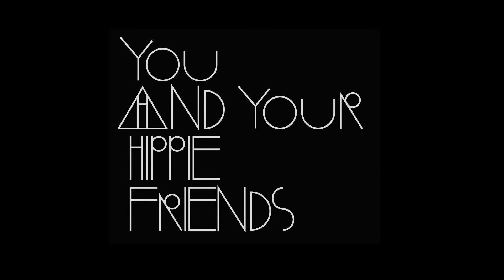Paulor - Delirio En Carretera (Teaser)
YAYHF05
Release date: 15th Dec 2017

Following a first vinyl appearance on You And Your Hippie Friends’ “A Very Nice Combinado Volume Dos” (YAYHF 03) earlier this year, Mexican producer PAULOR aka Paulo Rodriguez gets ready for his first solo outing with Hippie Dance’s sister label.
Curated by Rebolledo, the imprint has established an impressive talent pool within only three releases, including both veteran and upcoming talent such as Sebastien Bouchet, El Güero, Zombies In Miami, Beyou, Roman Flügel and more. It’s a testament to the label’s chiselled vision that an idiosyncratic and diverse group such as this is able to sustain individual approaches to electronic music while weaving a coherent sonic tapestry from all its ingredients, the whole quite organically being more than the sum of its parts.
Now, it’s up to PAULOR to flesh out his own sound cosmos on You And Your Hippie Dance’s latest 12” drop, presenting a concoction of salt-caked beats, riffing guitars and flexing bass that evokes a sense for space and untouched, psychedelic landscapes not unlike Rebolledo’s very own desert funk vignettes. After “La Race” (his contribution to “A Very Nice Combinado Volume Dos”) and the “Discótico Desértico” remix for Rebolledo’s “Mondo Re-Alterado” (HIPPIE DANCE 10 LP) started making the rounds in tastemaker DJ sets, PAULOR caught a major moment of inspiration while performing at Monterrey’s TOPAZDeluxe - which lead to the husky, hypnotic cut PAULOR’S BLUES, pièce de résistance and headstone in one, as it set the scene and also birthed enough follow-up tracks to naturally grow into a cohesive, full-blown EP.
From echo-drenched, beatless opener NEBLINA to the percussion-infused intrigue of DELIRIO EN CARRETERA, the athletic pop minimalism of AMIGOS or the slow burn of brooding mystery shuffle LUCES CALLING, PAULOR creates a unique, atmospheric sound panorama that excites minds and bodies alike. Adorned with a starry night sky, the record’s cover artwork couldn’t be more fitting – it’s a dominant musical vista in PAULOR’s work, whose vantage point is not necessarily a specific place (although all tracks were recorded in Xalapa), but a feeling of exquisite duality: the feeling of being lost between the stars, lonely and connected at the same time, a speck of dust and the center of the universe.